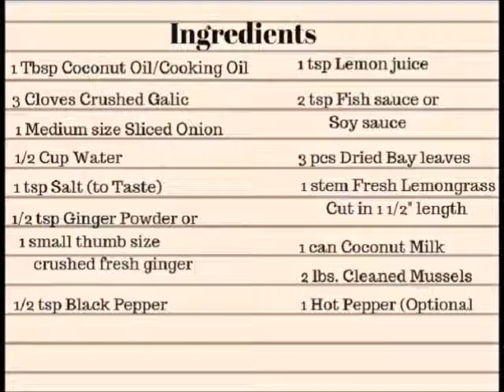Hot & Spicy Mussels with Coconut milk and Lemongrass / Hot & Spicy Seafood Soup Recipe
I hope you will try this recipe. This is delicious and one of my son's favorite dish. The ingredients are listed in the video.